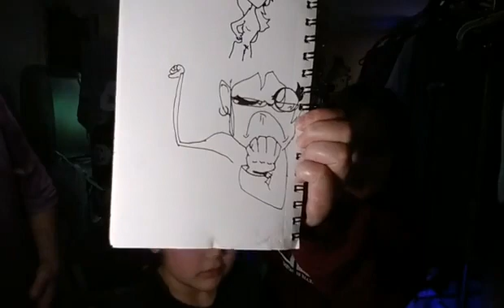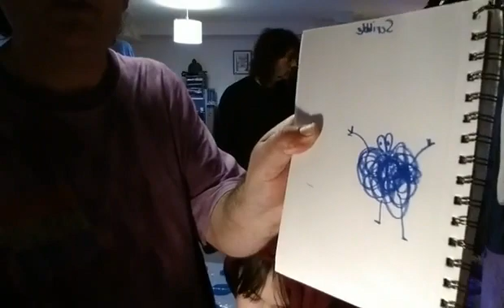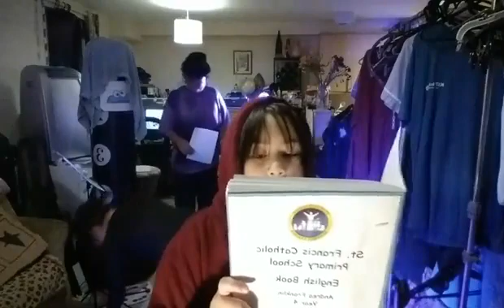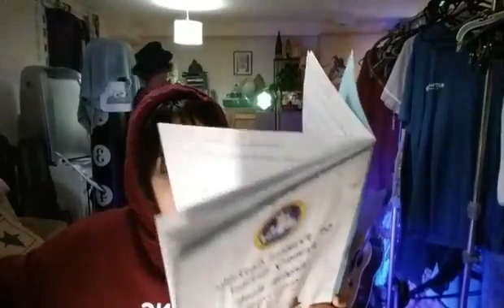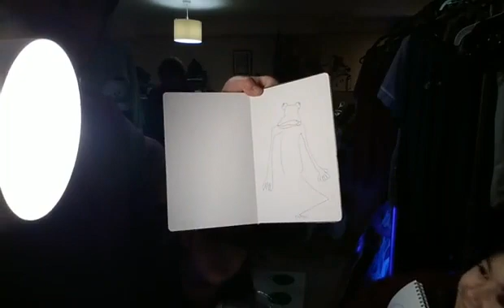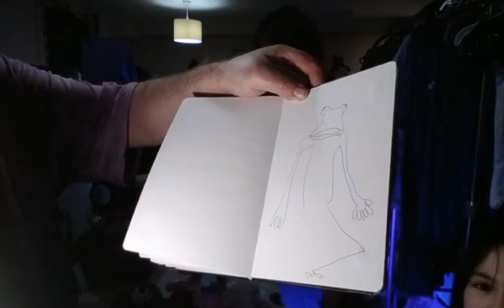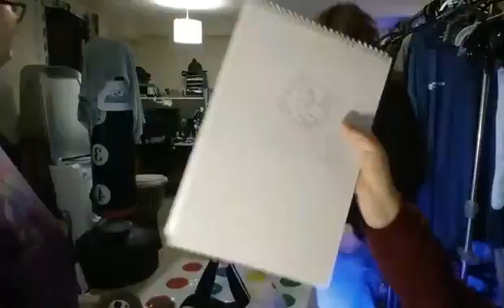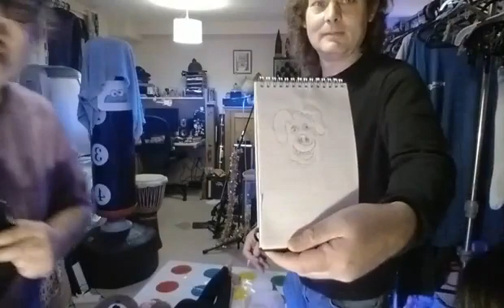Hi The Show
Hi! We're back for yet another show of mind boggling incredible music and japes to bring you on your knees in a guffaw style. Tune in and let us cheer up your lock down!!